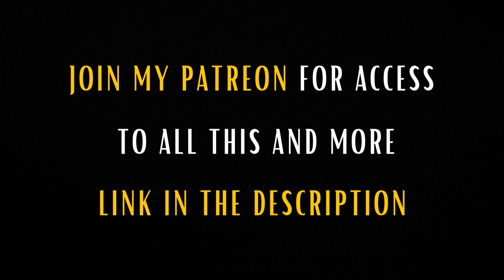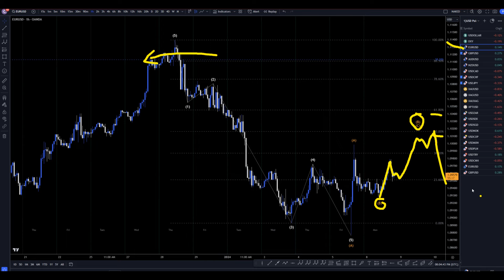Latest Recap EURUSD Forecast and Elliot Wave Technical Analysis for January 8, 2024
Hello Traders! Here is today's EURUSD technical analysis. I will be reviewing the EUR/USD forecast using Elliot Wave Theory and Fibonacci. Join my Patron page to get access to the private chats, education information and members forecast area

Latest EURUSD Forecast and Technical Analysis for January 8, 2024, FX Pip Collector